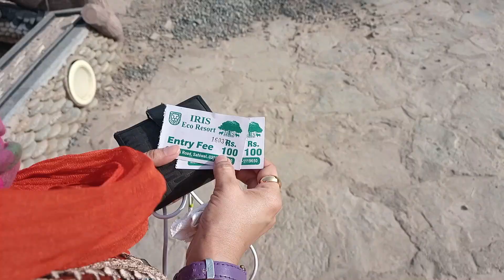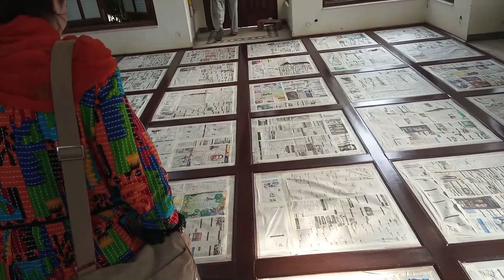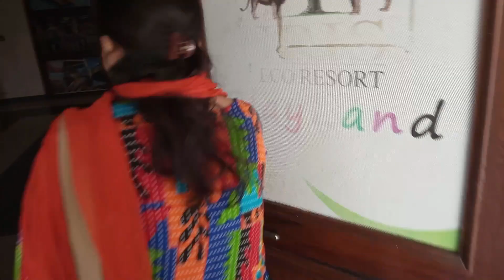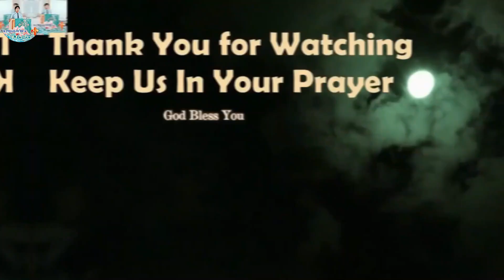Iris Eco Resort Sahiwal Vlog | Nadia Waqas Birthday VLOG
in this youtube channel, we uploaded all types of Sunday school Data,